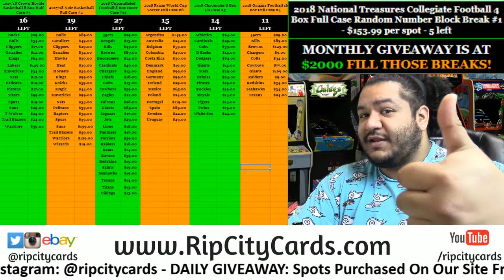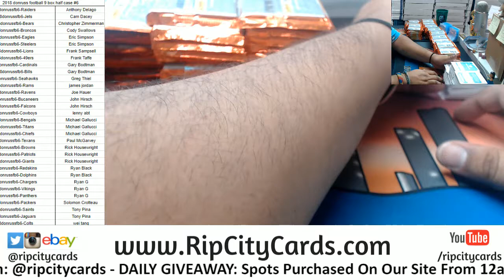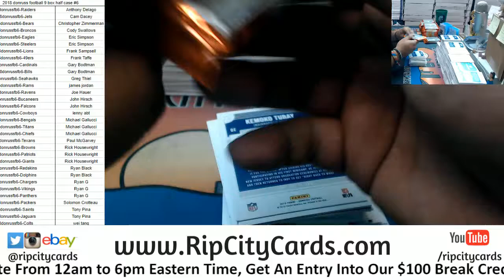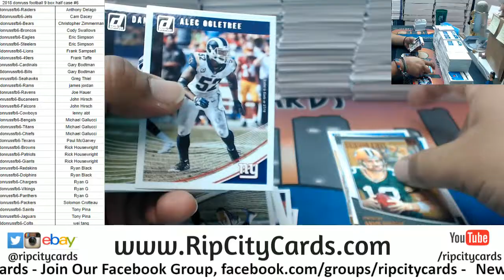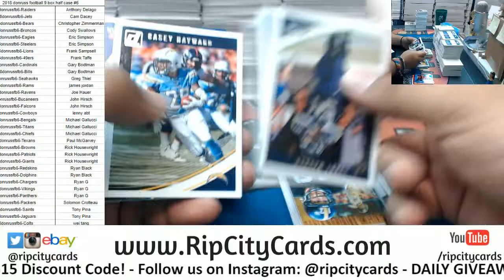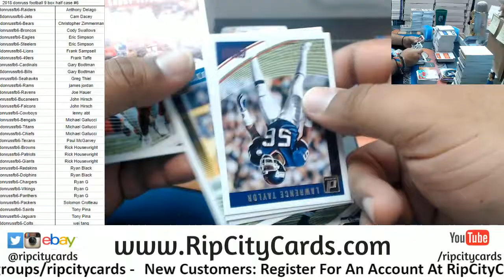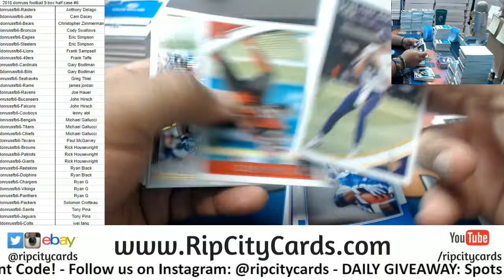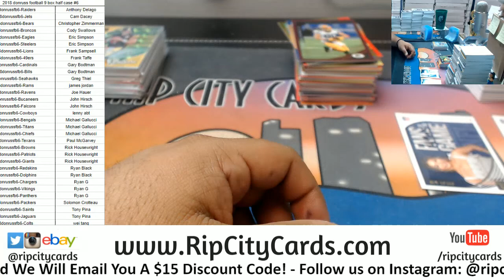2018 Donruss Football 9 Box Half Case #6 RCC